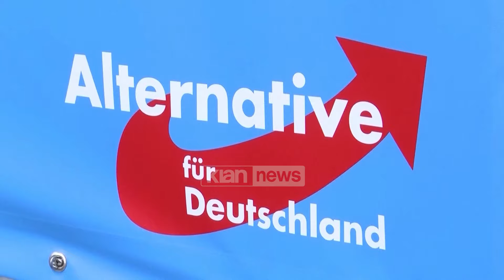Klan News - Macroni i quan 'të domosdoshme' lidhjet franko-gjermane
Presidenti francez Emmanuel Macron filloi të dielën një vizitë shtetërore treditore në Gjermani, e para nga një president francez në 24 vjet.

Vizita shtetërore zhvillohet me ftesë të presidentit gjerman Frank-Walter Steinmeier dhe sipas zyrës së tij, gjatë saj do të "theksohen marrëdhëniet unike midis dy vendeve".

Menjëherë pas uljes në Berlin, Macron tha se partneriteti midis Gjermanisë dhe Francës është "i domosdoshëm" për Europën.

"Marrëdhëniet franko-gjermane janë të domosdoshme dhe të rëndësishme për Europën. Ne duhet të përballemi me një dëshirë imperialiste në Europë. Kjo supozon rritjen e marrëdhënieve franko-gjermane", tha ai duke iu referuar pushtimit rus të Ukrainës.

Macron hodhi poshtë pretendimet se marrëdhëniet mes dy vendeve kishin filluar të ftohen. "Kjo nuk është e vërtetë. Ne po ecim përpara", tha ai.

Para konferencës së shtypit, një lojë futbolli në tavolinë u luajt mes dy presidentëve që përfundoi në barazim 1-1. Ndeshja erdhi gjatë vizitës shtetërore me rastin e 75-vjetorit të kushtetutës gjermane.

Presidenti gjerman Steinmeier tha se pavarësisht pikëpamjeve të ndryshme, Berlini dhe Parisi "arrijnë në fund gjithmonë në një marrëveshje".

“Nëse Gjermania dhe Franca bien dakord, atëherë mund të arrihet më shumë në Europë”, tha ai.

Macron paralajmëroi kundër rritjes së "autoritarizmit", duke iu referuar sondazheve që sugjerojnë se partitë e ekstremit të djathtë mund të fitojnë më shumë mbështetje në zgjedhjet e ardhshme të parlamentit të BE.

Ai shtoi se nëse e djathta ekstreme do të kishte qenë në pushtet në Europë vitet e fundit "historia nuk do të kishte qenë e njëjtë", duke treguar krizat si pandemia COVID-19 dhe lufta në Ukrainë.

"Ne kemi nevojë për një aleancë të demokratëve të Europë," tha Steinmeier.

Të dy liderët do të udhëtojnë në disa rajone të Gjermanisë. Sipas zyrës së Steinmeier, dita e dytë dhe e tretë e vizitës së Macron do të përfshijnë ndalesa në Dresden dhe Münster.

Franca dhe Gjermania kanë shfaqur mosmarrëveshje për një sërë çështjesh, duke përfshirë luftën në Ukrainë.

Në fillim të këtij viti, Macron tha se Franca nuk përjashton dërgimin e trupave për të mbështetur Ukrainën, gjë që shkaktoi një përgjigje kritike nga kancelari Olaf Scholz.

Parisi ka theksuar gjithashtu dëshirën e tij për të krijuar autonomi strategjike për BE-në që do ta bënte bllokun më pak të varur nga SHBA. Franca ka shprehur shqetësim për vendimin e Gjermanisë për të blerë pajisje ushtarake kryesisht të prodhuara në SHBA.

Udhëtimi i Macron vjen dy javë përpara zgjedhjeve europiane dhe sondazhet që tregojnë se koalicioni i Macronit është prapa partisë së ekstremit të djathtë Tubimi Kombëtar.

Ky i fundit ndërpreu së fundi aleancën me partinë Alternativa për Gjermaninë (AfD) pas komenteve të bëra nga kandidati Maximilian Krah mbi forcën paraushtarake naziste SS.